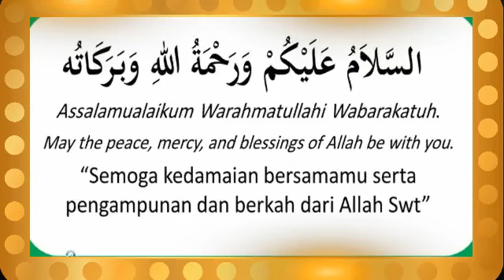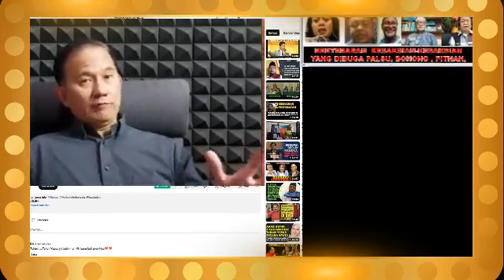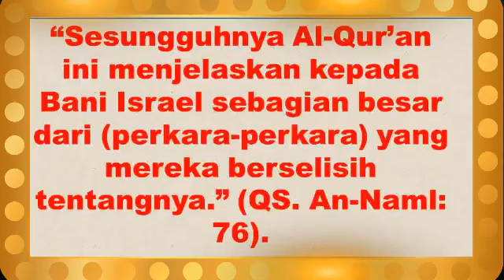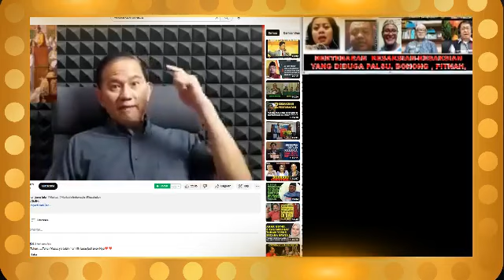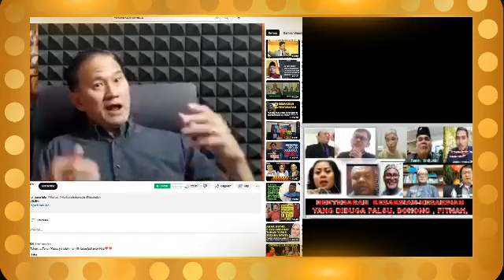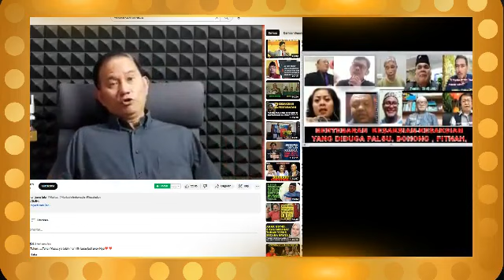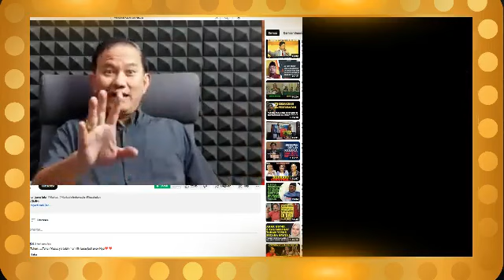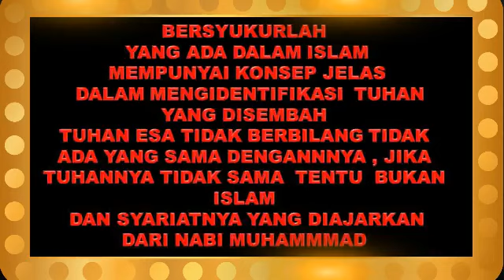MASUK AKAL ! PENDETA SATU PER SATU IKUTI PENDETA ERASTUS SABDONO YESUS TAK SETARA DENGAN BAPA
SATU PER SATU PENDETA MENGIKUTI AJARAN PENDETA ERASTUS SABDONO YESUS TUDAK SETARA DENGAN BAPA#